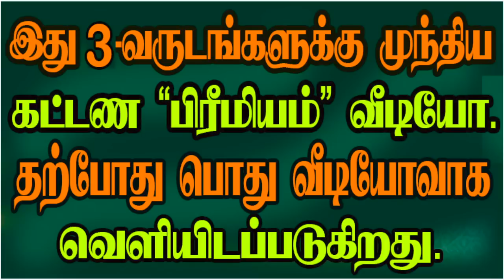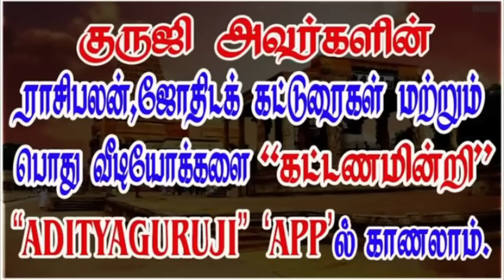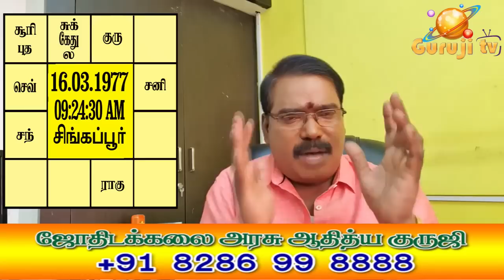TRANSGENDER HOROSCOPE - திருநங்கை ஆவதற்கான ஜாதக அமைப்பு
மூன்றாம் பாலினமான திருநங்கை ஆவதற்கான ஜாதக அமைப்பு என்ன? ஒருவர் திருநங்கையாக பிறக்க வேண்டும் எனில் எந்த கிரகங்கள் எவ்வாறு எப்படி இருக்கவேண்டும்?